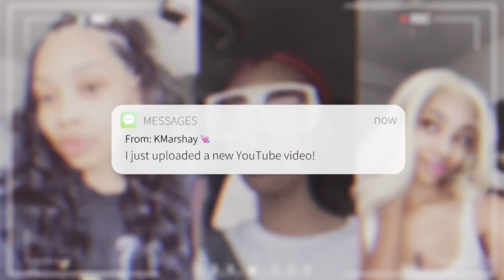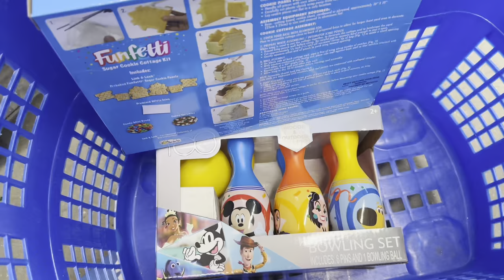VLOGMAS DAY 10 | grwm | come shopping with me for yoga attire | five below finds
HAPPY MERRY VLOGMAS 🤪🎄❤️ LET ME KNOW WHAT YOU WANT TO SEE NEXT🥰

Thanks for continuing to support me. I appreciate it more than you guys will ever know.